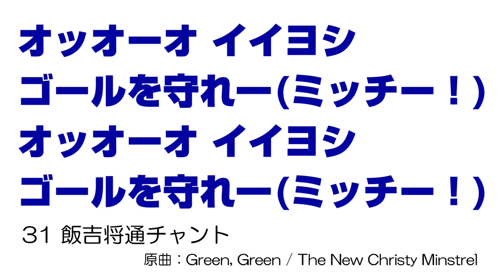南葛SC 選手チャント 『飯吉将通』GK31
オッオーオ イイヨシ　ゴールを守れ一

※選手コールは「いいよし」

原曲：Green, Green / The New Christy Minstrels

ポジション：ゴールキーパー
飯吉 将通（いいよしまさみち）
MASAMICHI IIYOSHI
背番号31番